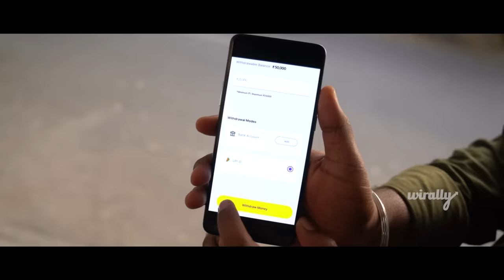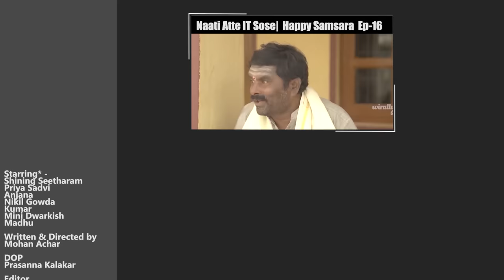Naati Atte IT Sose | Sullu Mullu Ep-17 | Wirally Kannada | Shining Seetharam | Priya Savadi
Download maadi India ka apna game Zupee ludo game na haagu laksha laksha gelli

Wirally Kannada - A prime destination for lighthearted, and feel good content.

Starring* Shining Seetharam, Priya Sadvi, Anjana, Prashanth, Sumana, Brunda Kashyap
Directed by: Mohan Achar
DOP - Sachin Padhu
DOP Asst - Prasanna Kalakar & Sujith Kumaar
Publicity Designer : Manoj
Production Department: Prashanth
Executive Producer: Phalgun Kesharaju
Producers: Rahul Tamada, Saideep Reddy Borra